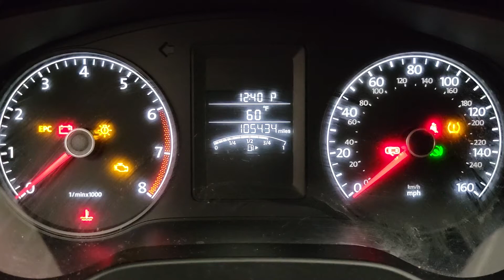FOR SALE - 21I0939 - 2013 VOLKSWAGEN JETTA - 2.0L ENGINE